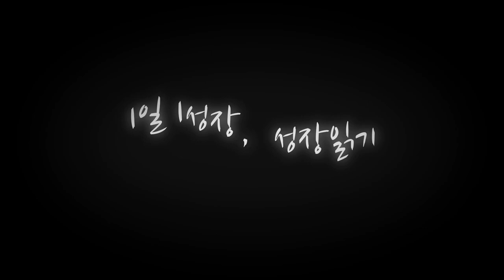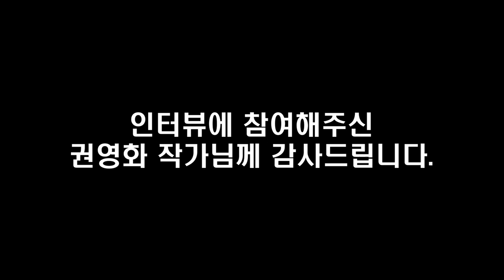(반도체 전문가 입장에서) 삼성전자보다 SK하이닉스에 투자하고 싶은 이유